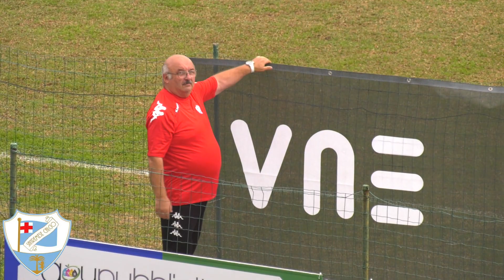Real Forte Querceta-Sanremese 0-1 13/10/2019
La prima vittoria in trasferta in campionato dei biancoazzurri nelle immagini del nostro Nico Cosentino